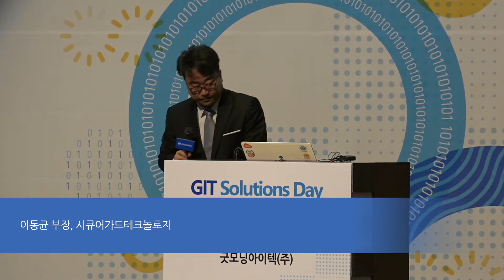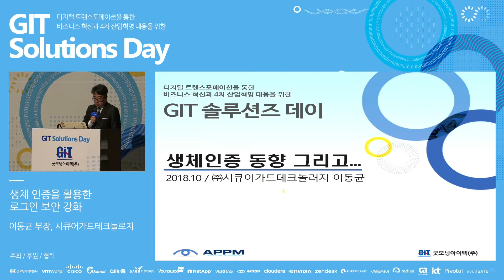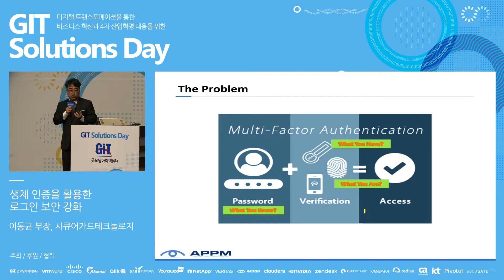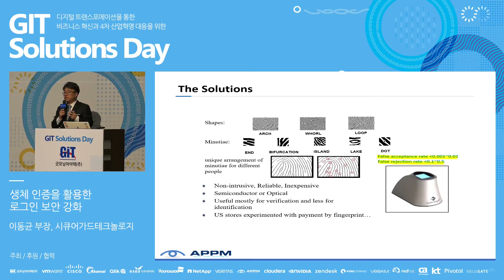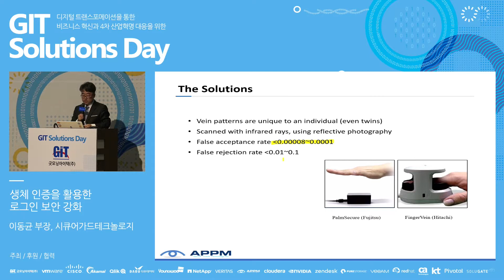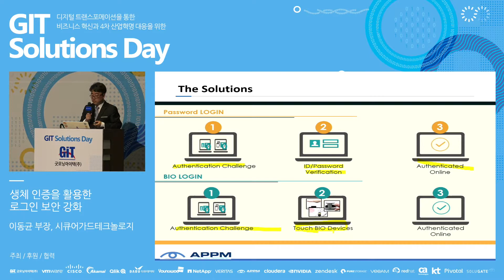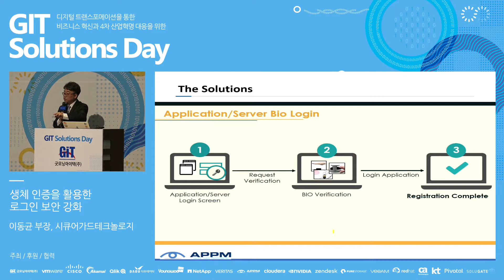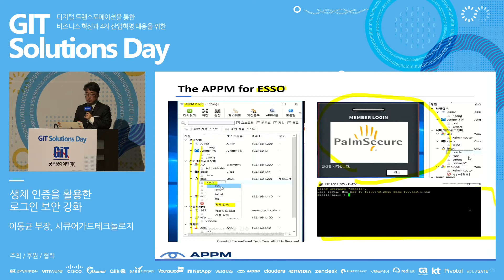[굿모닝아이텍 Solutions Day_생체인증 동향 그리고…]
행 사 명: GIT Solutions Day
일   자: 2018년 10월 17일 수요일
발표제목: 생체인증 동향 그리고…
발 표 자: 시큐어가드테크놀로지 이동균 부장